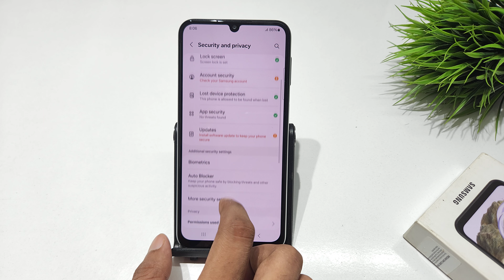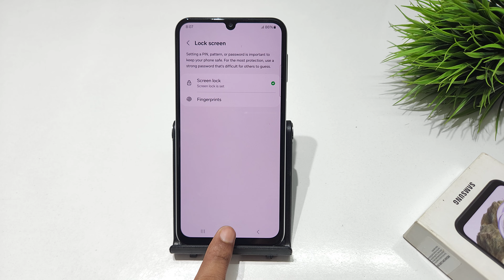how to set fingerprint in samsung galaxy a15, f15 5g | samsung m15 fingerprint lock kaise lagaye